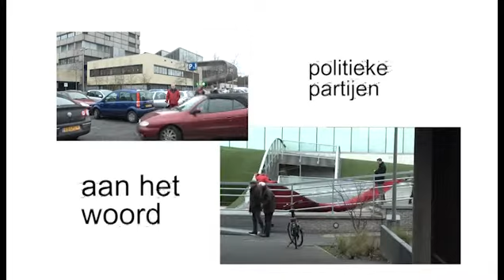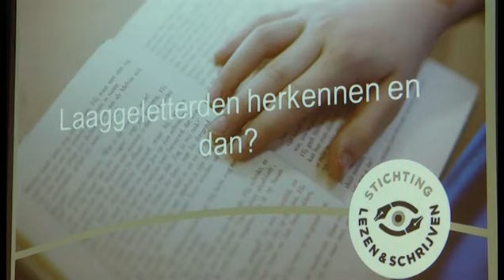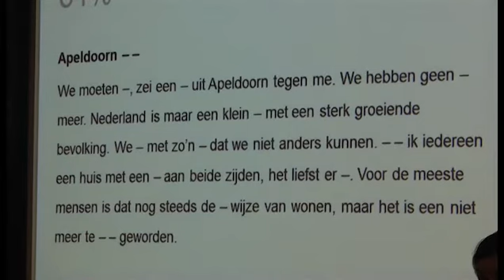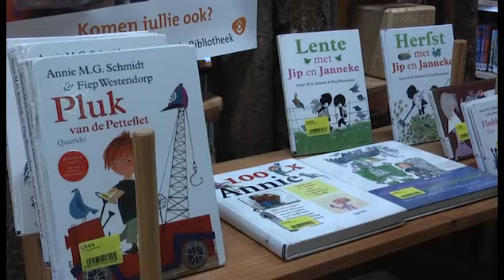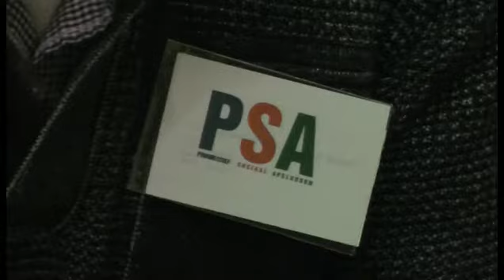Politieke partijen; PSA Dinsdag 18 feb 2014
- Politieke partijen aan het woord.  Lokale Omroep Apeldoorn; rtv loa; loawebtv;